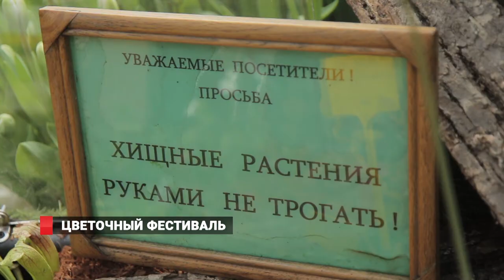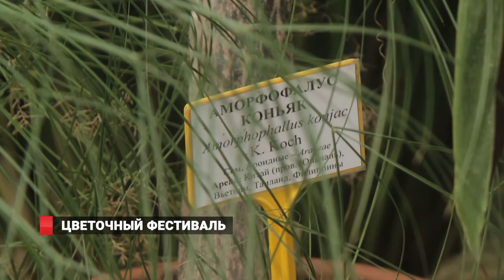Цветочный фестиваль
В Ботаническом саду весна - цветут подснежники, тюльпаны, магнолии и экзотические растения. Цветочный фестиваль «Орхидеи и Ко» продлится до 8 марта.